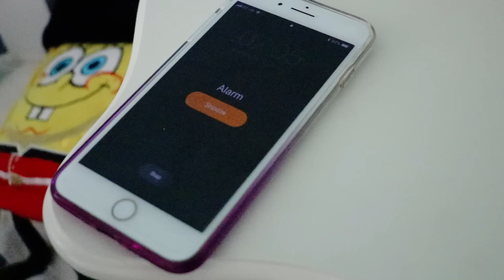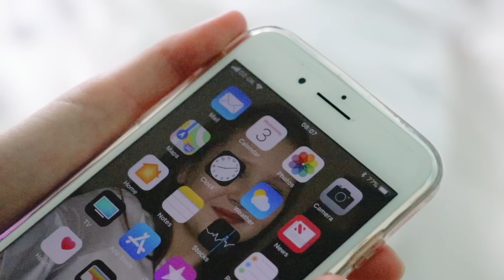SCHOOL MORNING ROUTINE 2018!!! Ruby Rube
Funny Ruby Rube School Morning Routine Video UK Year 7 2018 Skit. Do you do anything silly in the mornings?

★☆★ FAN MAIL: ★☆★
Ruby Rube
BEDFORD
MK41 5BE
UK

Ruby Rube ♥